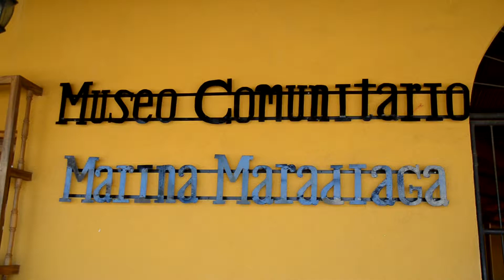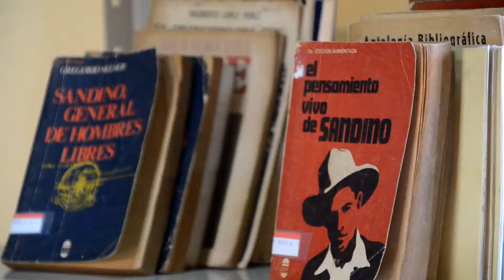Leon, museo comunitario